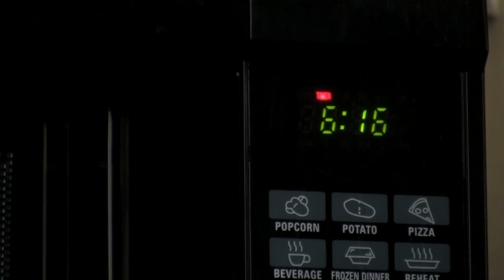Nintendobo meets God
Everyone's favorite "differently abled" puppet, Nintendobo is back, in an an epic journey to speedrun Bubsy the Bobcat!!!

(Oh, and yeah,  that's the sweary old man at the end, my ultra ultra old school fans might remember my crazy frog parody video of him I uploaded on some pre-youtube sites and when youtube first started,  long gone now sadly,  I can't find where I put the original file either (sad face)).